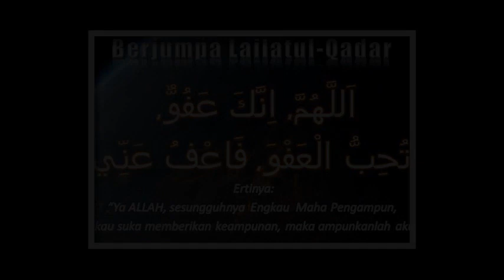amalan zikir 10 malam terakhir ramadhan-lailatul qadr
◆ SENARAI PENGEDAR VCD UAI
K TRG: Che Mohd: 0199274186/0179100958
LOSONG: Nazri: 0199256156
BATU 6: Abd Rahim: 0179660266
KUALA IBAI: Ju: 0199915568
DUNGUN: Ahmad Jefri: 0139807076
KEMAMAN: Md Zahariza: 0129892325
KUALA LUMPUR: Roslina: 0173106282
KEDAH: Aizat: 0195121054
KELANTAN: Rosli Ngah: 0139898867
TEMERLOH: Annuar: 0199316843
ENDAU/MERSING: Zam Abd Wahab: 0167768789
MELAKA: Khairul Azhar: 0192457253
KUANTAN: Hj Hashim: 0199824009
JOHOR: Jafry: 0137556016